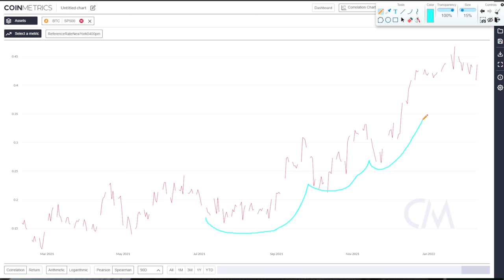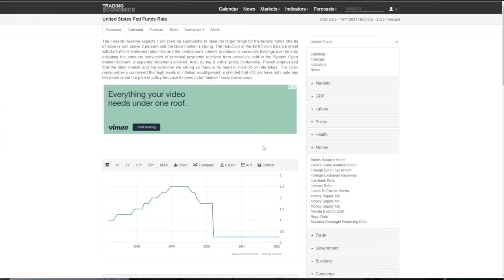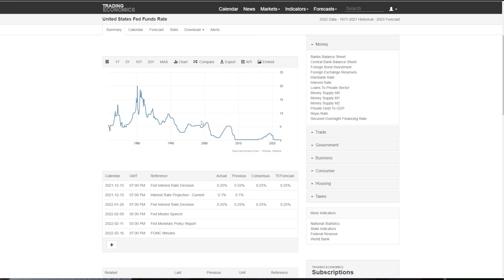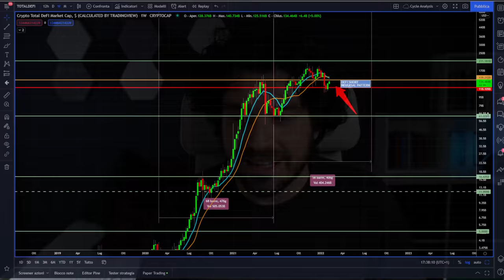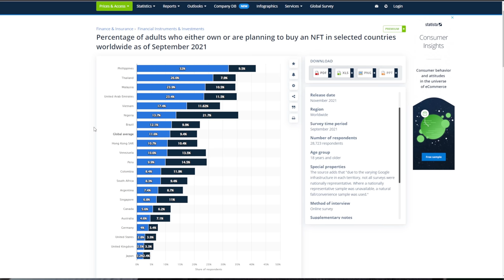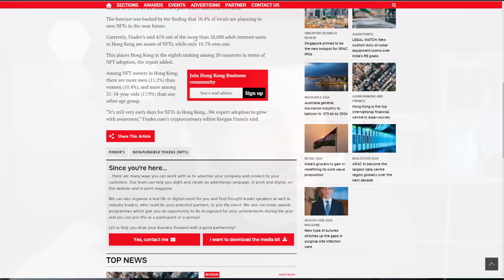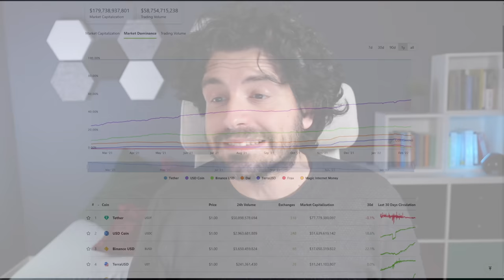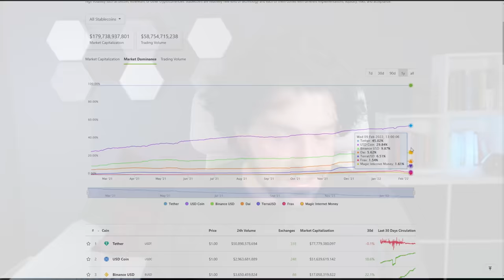MEGA TREND 2022 BITCOIN E CRYPTO ANALISI | TUTTO QUELLO CHE NON TI ASPETTI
Quali saranno i mega trend crypto e bitcoin del 2022
Analisi sui mega trend più importanti diu Bitcoin e Crypto per il 2022.
Tutto quello che non ti aspetti per l'anno 2022.
Le cose più importanti da sapere per cavalcare il mercato crypto.

00:00 Intro
01:00 Webinar Esclusivo Free
03:00 Analisi primo mega trend Bitcoin e Crypto 2022
04:30 Analisi secondo mega trend Bitcoin e Crypto 2022
07:00 Analisi terzo mega trend Bitcoin e Crypto 2022
08:40 Analisi quarto mega trend Bitcoin e Crypto 2022
11:30 Analisi quinto mega trend Bitcoin e Crypto 2022

LA MIA ATTREZZATURA VIDEO: